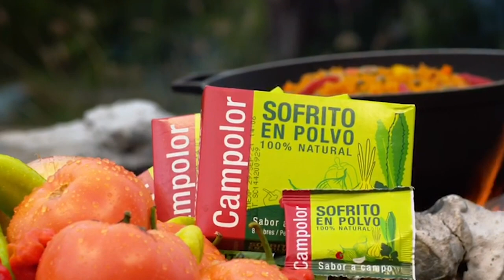Puerto Rico Gana - 1–28-2021- #2